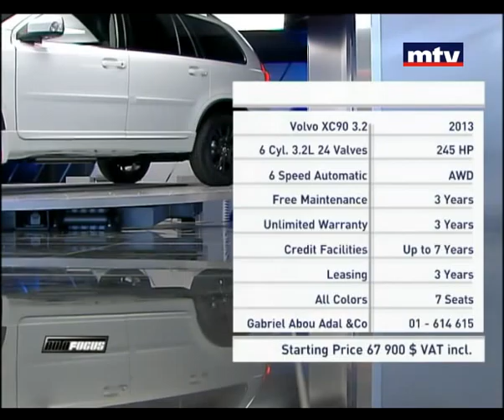Auto Focus - Volvo XC90 3.2 2013